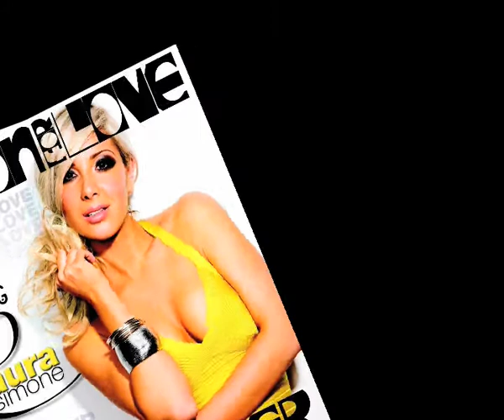Laura Simone and Best Seller - 'Season for Love'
'Season for love' - (radio edit)